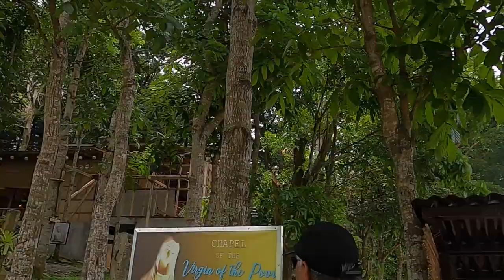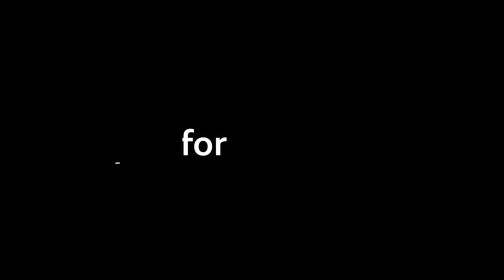Tagaytay tour with family friend from Mindanao SVD farm maganda pala!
Seafarer's life, farmer's life during vacation, life at sea, travel, vacation daily routine at the farm and in the ship, family travel, farming, gardening, DIY, entertaining, advice, Video creators, Etc.